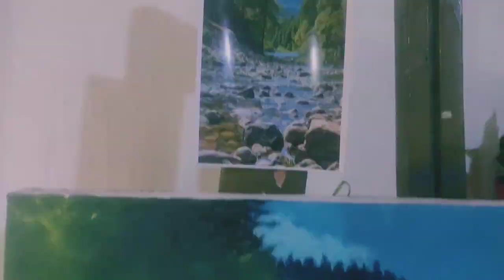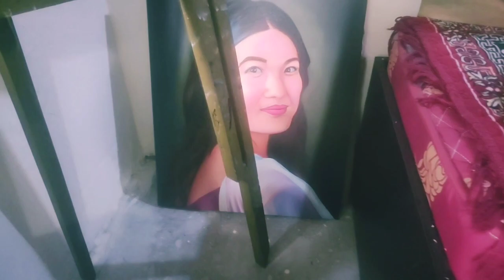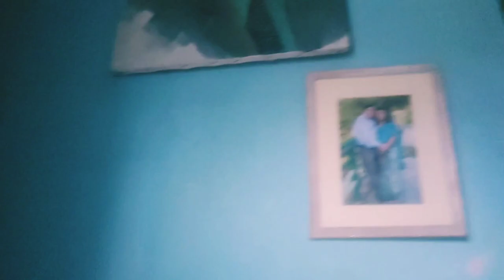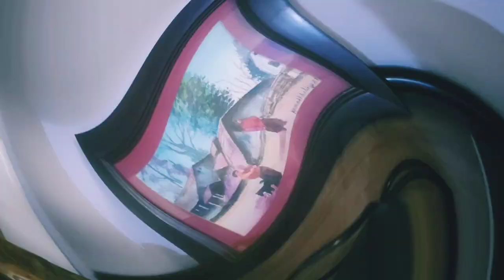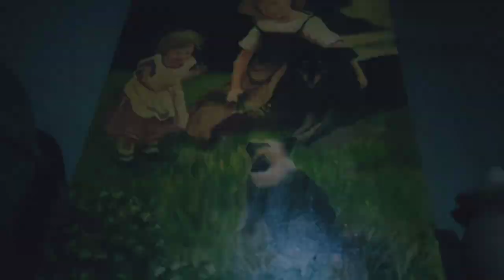Papa ko sapna 🤔 Art gallery🎨 dekho free mein painting 👨‍🎨 2023